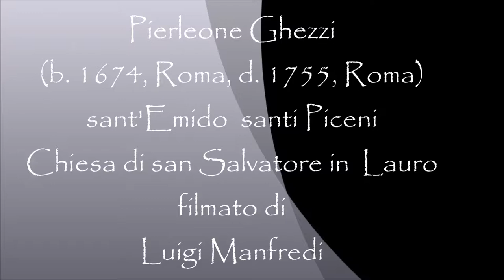Pierleone Ghezzi, sant'Emidio e santi Piceni, s Salvatore in Lauro, Roma manortiz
GHEZZI, Pier Leone
(b. 1674, Roma, d. 1755, Roma)
Italian painter and caricaturist, son of the painter Giuseppe Ghezzi. He was the godson of Carlo Maratti.
He trained under his father, who was secretary of the Roman Accademia di San Luca, and Pier Leone joined the Academy in 1705. His essay painting, the Allegory of Gratitude, was donated to the institution for his admission, as was customary. He painted for various churches such as the Cappuccini in Frascati and San Onofrio in Urbino. Pier Leone is known for his frescoes in the Villa Falconieri in Frascati.
As a painter, his style changed quite much through the years, sometimes under the influence of French portraiture. His pen and gouache caricatures
(from Web Gallery of Arts)